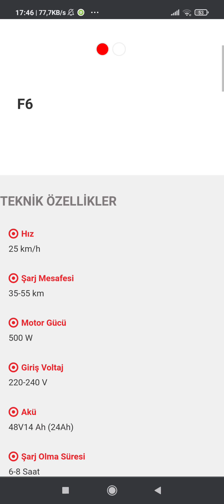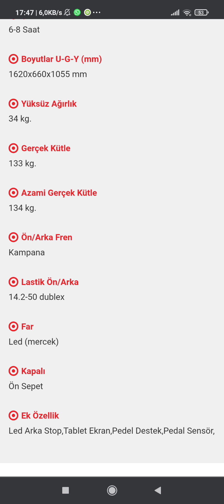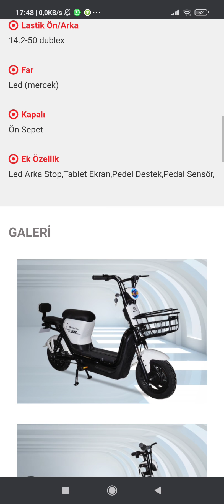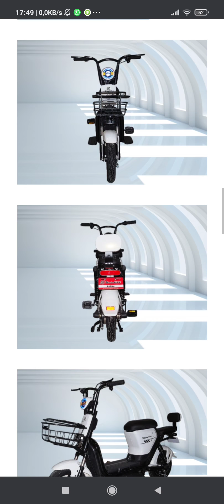9 Temmuz A.101'e Gelecek Elektirikli Bisiklet Ön Katalog !!! TR'de İlk